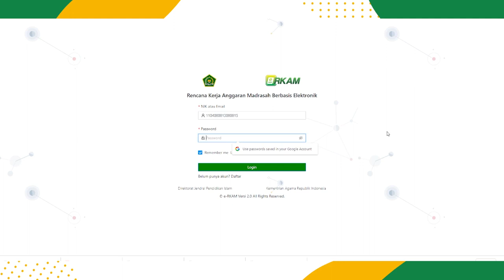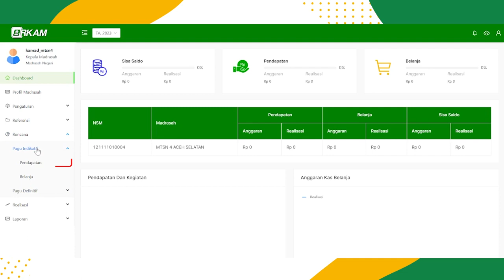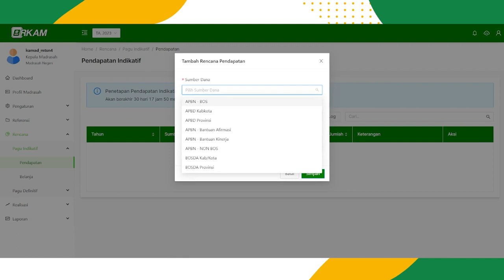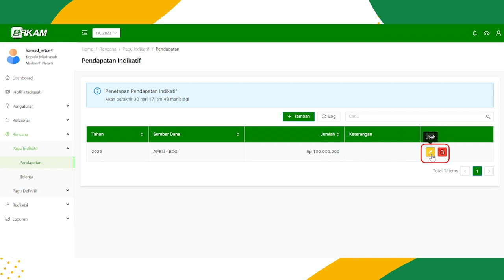9.4.12. Penjelasan Proses Pengisian Pendapatan Pagu Indikatif oleh Kepala Madrasah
9.4.12. Penjelasan Proses Pengisian Pendapatan Pagu Indikatif oleh Kepala Madrasah